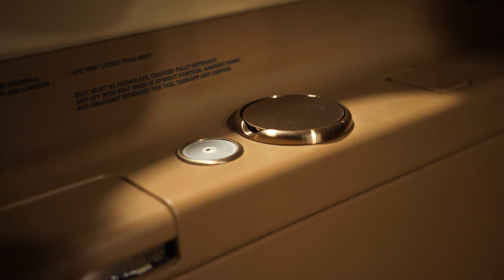Phenom 300 Interior Refurbishment | Embraer Executive Jets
To enjoy every moment of the journey, having your style reflected in an aircraft designed to suit your every need is essential. Check out the complete Embraer Phenom 300 Interior Refurbishment process and learn more about the tailor-made enhancement and sophistication work performed by Embraer's High Tech, Very Human Services & Support team.